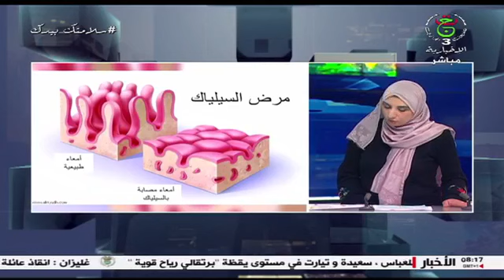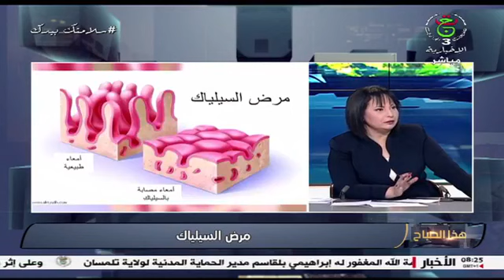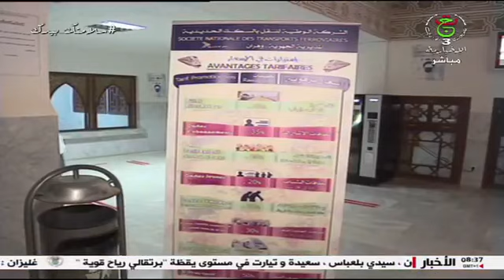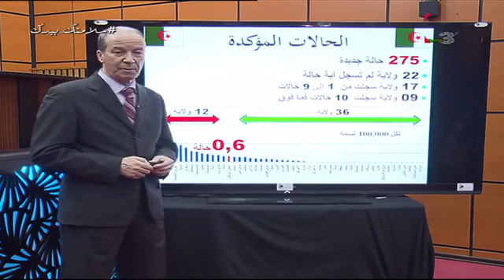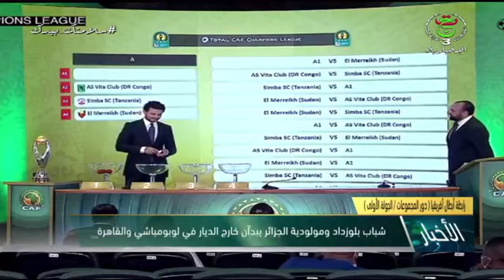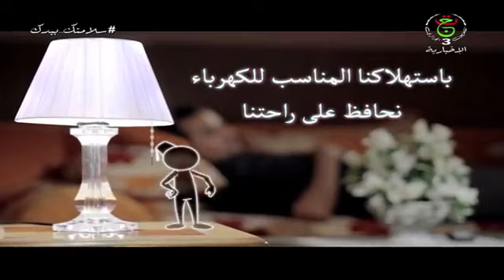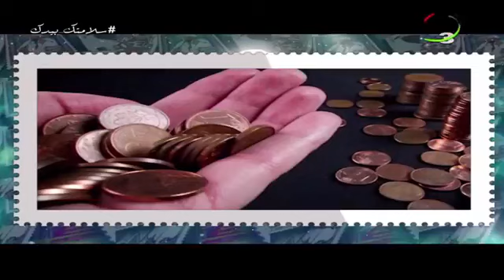هذا الصباح | السبت 09 جانفي 2021